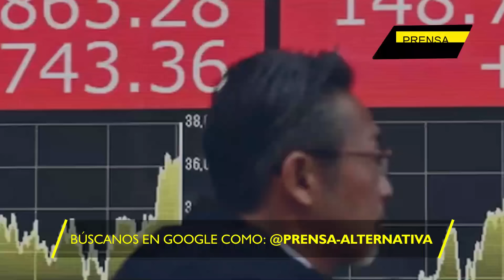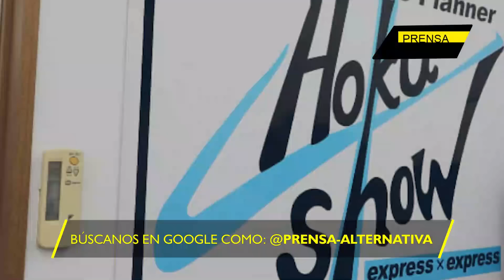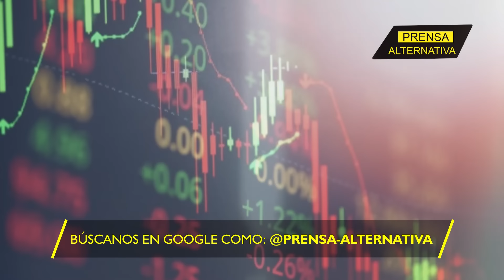KARMA: Japón se hunde ante la indiferencia de EE.UU!!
¡Un sistema al borde del abismo! Japón, conocido por su fuerza industrial, enfrenta una crisis sin precedentes en su logística. Con empresas al borde de la quiebra y la escasez de conductores agravando la situación, el sector del transporte lucha por mantenerse a flote en medio de restricciones que no ceden.

Director General: Juan José del Castillo - El Jota
Jefe de Prensa: Enzo Anchante REV100001JP01
Jefe de Redacción: Fabrizzio Torres REV10001JR
Redactor: August L.

Org
REF13JR1
L02
E07
oct2024PA

Info0
Pr1
RA1013
Loc2
Edt7